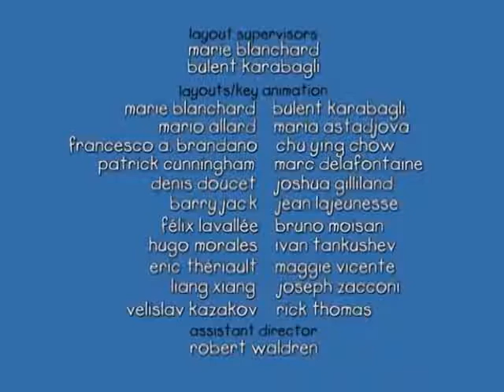Caillou Gets Dressed